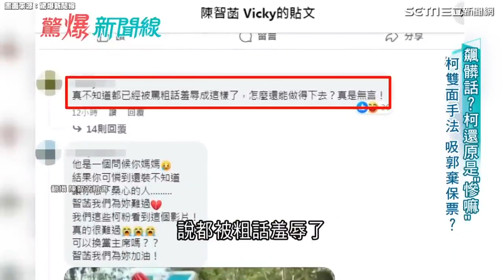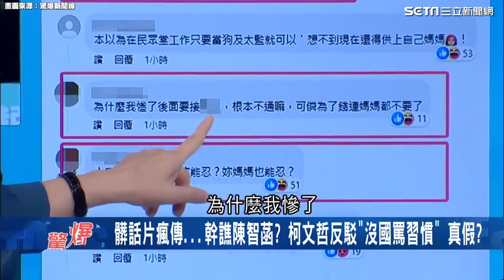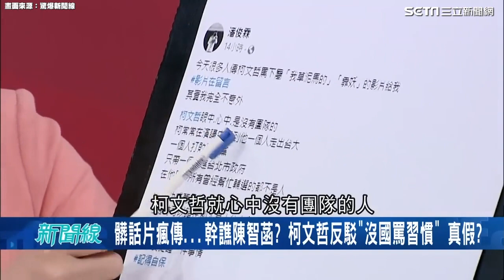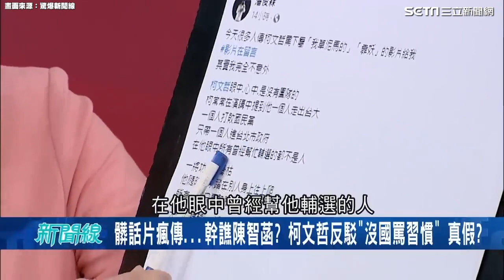柯文哲髒話辱罵非第一次？北市議員出面認：也曾被他辱罵過│94看新聞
畫面來源：驚爆新聞線

友邦連結區
◎ 訂閱【三立新聞網】最新影片搶先看